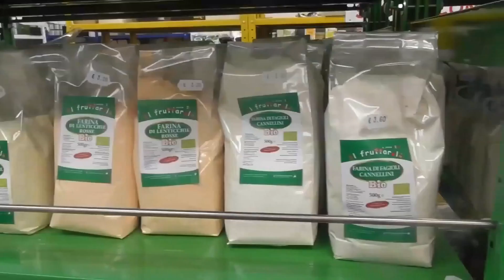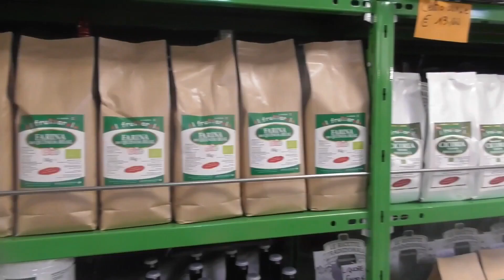In Cucina con Matteo - Lo Spagna di Pan con farina di Quinoa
Lo Spagna di Pan - una base dolce , facile e veloce da farcire come si vuole
seguiteci e provate a farla anche voi e se avete bisogno un chiarimento o qualche ingrediente chiamate direttamente Matteo  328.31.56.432 oppure 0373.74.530

MilanoUno  è : Un canale dedicato alla Salute,  Natura, Informazione, Life style , Made in Italy e alle vacanze  in Italia  ,  molti esperti, professionisti intervengono nei nostri appuntamenti dedicati ai vari settori tra cui spiccano gli appuntamenti con il Dottor Piero Mozzi.